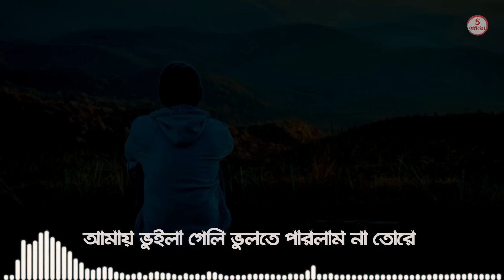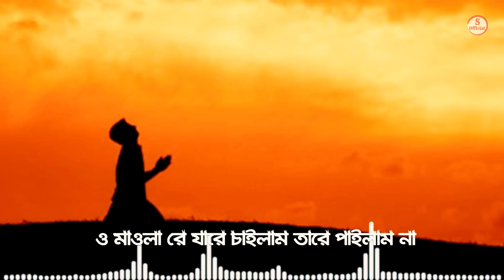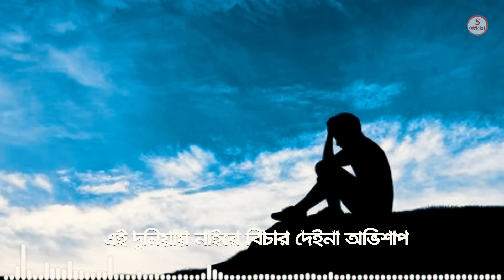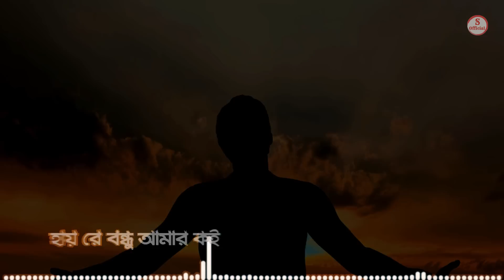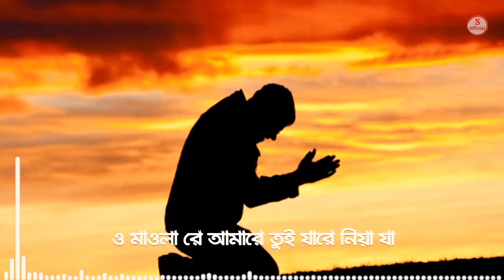দুঃখের রাতে একা গানটি শুনুন 😥 Bangla Sad Song 2019 | Atif Ahmed Niloy | Official Song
Here Presenting Bangla Sad Song 2019"O Maola Re Amare Re Jare Nia Ja" By Atif Ahmed Niloy, Lyrics & Tune By Atif Ahmed Niloy, Hope Our All Friends Love This Bangla Song.

দুঃখের রাতে গান একা শুনুন 😥 Bangla Sad Song 2019 | Atif Ahmed Niloy | Official Song

Produced By - Prince Samsul

Song :  O Maola Re Amare Re Jare Nia Ja
Singer : Atif Ahmed Niloy
Lyrics & Tune :  Atif Ahmed Niloy
Music & Mix Master : Ah Turjo
Edit & Color  : Prince Samsul
Label : Samsul Official

Thanks
Prince Samsul